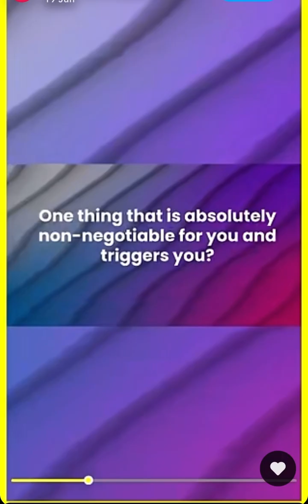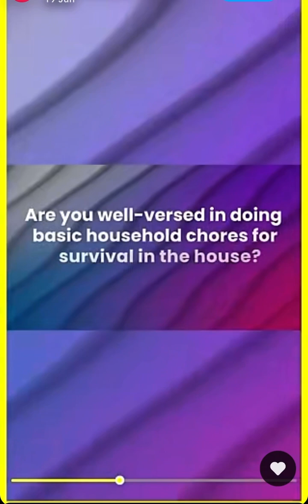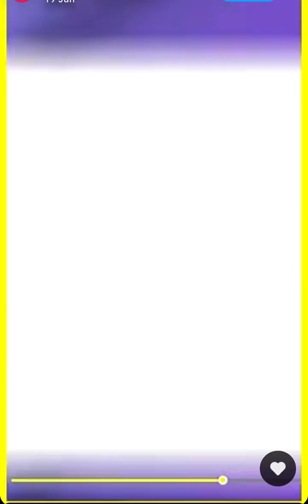BIGG BOSS NEW EPISODE NEW Task NEW faces🔥biggbossott